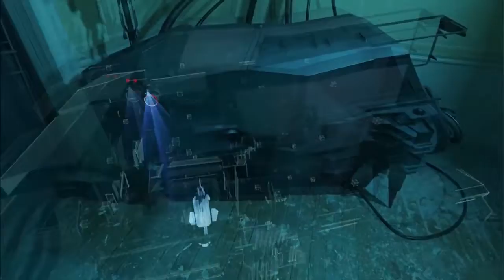Half Life Alyx Part 7 - Head Crab - Gameplay Walkthough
Game company:
Valve